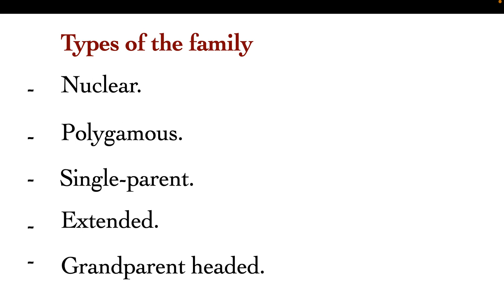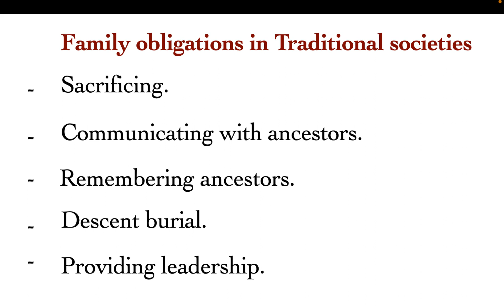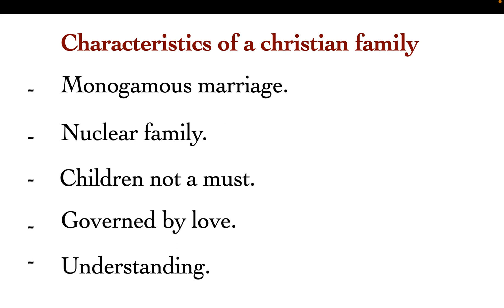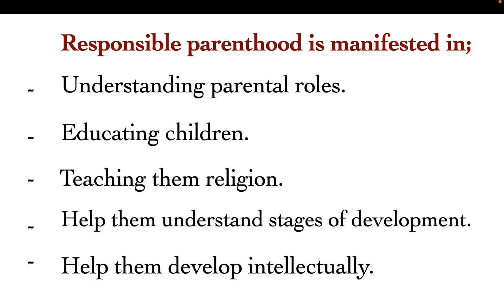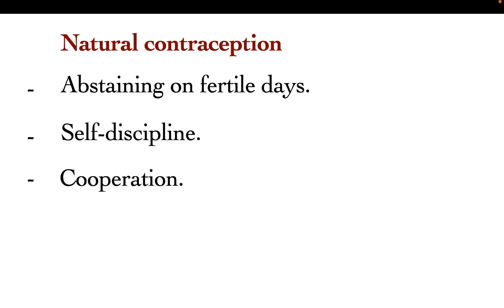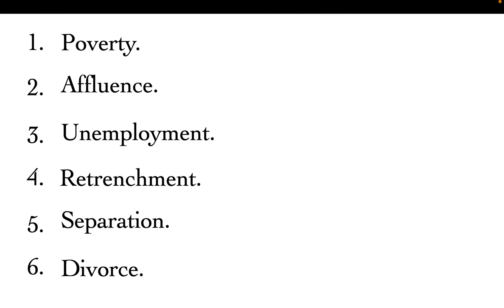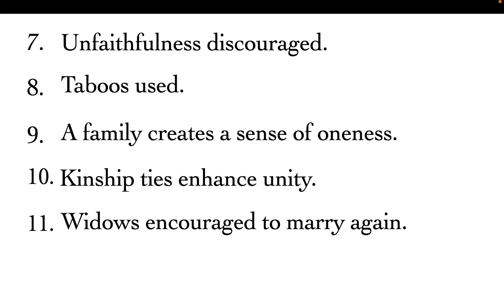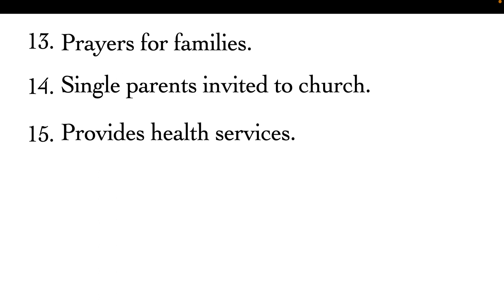all notes on family